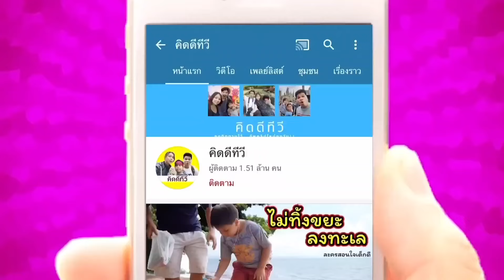คนชอบกินทุเรียน VS คนไม่ชอบกินทุเรียน | คิดดีทีวี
ช่วงนี้เป็นฤดูกาลของทุเรียน ราชาผลไม้ที่หลายๆ คนที่ชอบกิน เพราะทุเรียนมีกลิ่นหอมเฉพาะ มีความหวานมัน อร่อยมาก แต่สำหรับคนที่ไม่ชอบกลิ่นทุเรียน ก็ไม่ชอบเอามากๆ นะครับ บางคนแค่ได้กลิ่นก็เวียนหัวแล้ว ทุเรียนจึงเป็นเหมือนผลไม้เฉพาะที่บางคนก็ชอบหรือไม่ชอบ เราจึงเอามาเปรียบเทียบให้ดูกัน เป็นยังไงไปชมกันครับ

แล้วเพื่อนๆ ชอบหรือไม่ชอบกินทุเรียน คอมเม้นต์ไว้ใต้คลิปนี้นะครับ